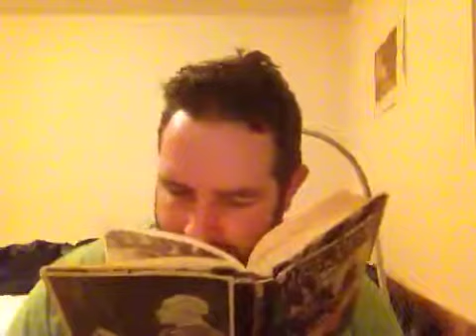Rudyard Kipling 'The Jungle Books' 'Letting in the Jungle' concluded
I finish reading you 'Letting in the Jungle' from 'The Jungle Books'